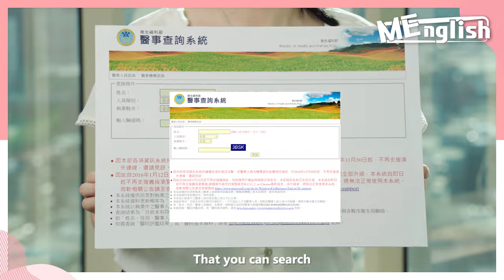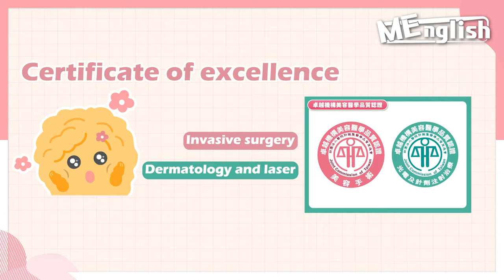記住這3個圖案，醫美前一定要知道！擔心整形手術後遺症？必做認證功課！外國朋友也適用！ft.王拔群醫師【ME美醫誌】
在做醫療療程前，你知道該如何選擇安全且可靠的診所嗎？今天這集的美醫學英文，我們邀請到醫策會執行長王拔群醫師，來跟大家分享幾個找診所的小訣竅，來看看美容醫學品質認證標章到底有什麼功能～準備好我們就開始上課囉！

Do you know how to find out a safe and reliable clinic? Well don't worry! In this episode, Dr. Wang, the chief executive officer of Joint Commission of Taiwan, can give us some easy tips to find safe and reliable clinics!

各節重點：
00:00 Preview 精彩片段
00:10 Opening 開場
00:34 Introduce 內容介紹
02:19 Conversation 會話
03:19 Topic 今日重點
05:23 Keywords 單字教學
05:51 Idiom 俗語教室

延伸閱讀：
MEnglish×醫美｜雷射、隆鼻、玻尿酸！微整形百百款，最高CP值攻略指南一網打盡ft.皮膚科唐豪悅醫師【ME美醫誌】
偷拍醫生講話可能有什麼罪責？看病時「偷錄音當證據」會犯法嗎？律師一圖表秒懂！ft.劉羽芯律師【ME美醫誌】